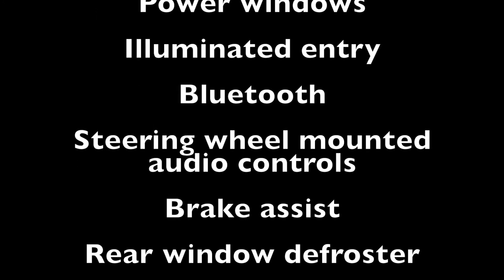SU912: 2015 Aluminum Mazda3 GX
Mazda of Stoney Creek: A whole new way to buy a car! FINANCE: We will provide you with the best finance rates available. No hidden fees! TRADE: We will buy your trade! No obligation trade appraisals on the spot! WARRANTY: Balance of factory warranty is available! CAR PROOF: FREE car proof is available! DESCRIPTION: The 2015 Aluminum Mazda3 GX is equipped with front-wheel-drive and a 6-speed automatic transmission. This hatchback includes features such as remote keyless entry, power windows, illuminated entry, Bluetooth, steering wheel mounted audio controls, brake assist, rear window defroster and front reading lights! MAZDA PRE OWNED CERTIFIED PROGRAM: Buying a Mazda certified Pre Owned will give you no stress do to the 7 year 140,000 power train warranty (THIS IS AN EXTENDED WARRANTY), 24 hour roadside assistance, 160 point inspection, Mazda exchange privilege, transferable benefits and interest rates starting at 1.99% for 24 months! Our non- commissioned Mazda experts will give you the information you require and the best price up front. No hidden fees to surprise you just our best price. All cars are certified after a complete inspection by our technicians. We would be happy to provide you with a Safety Inspection report giving you transparent diagnostic on brakes, tires, alignment, measurements and visual reports. FOR MORE INFORMATION OR TO BOOK A TEST DRIVE PLEASE CALL: Mazda of Stoney Creek Proudly Serves: Stoney Creek, Hamilton, Burlington, Oakville, Ancaster, Grimsby, Niagara Region, Kitchener, Waterloo, St. Catharines, Brantford, Welland, George Town, Caledon, Milton, Mississauga, Guelph, Brampton, Toronto, Orangeville, London, GTA.